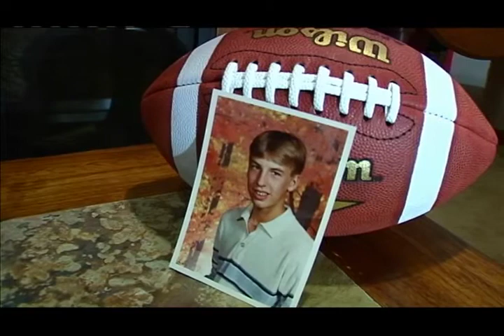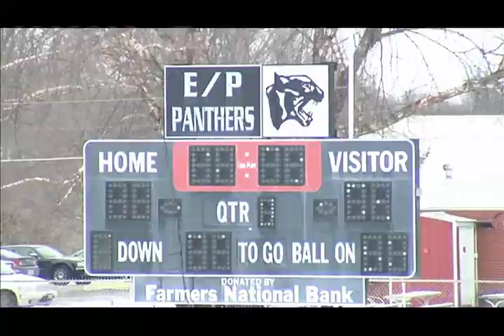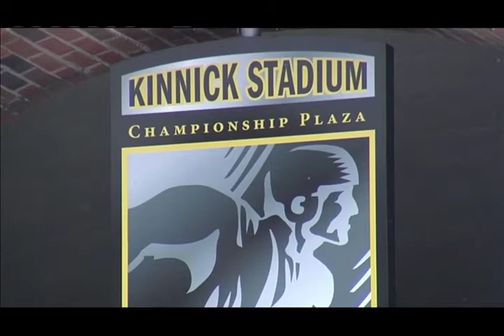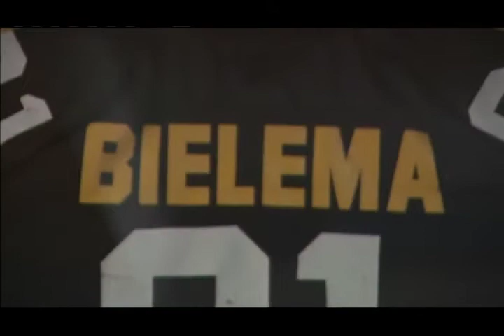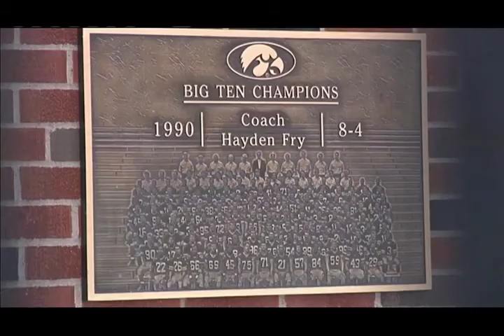"From the Hog Farm to Head Hog" Part 4 Bret Bielema's athletic history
In this chapter we learn about Bret Bielema's athletic history from a small town standout to a captain on a Big Ten team.